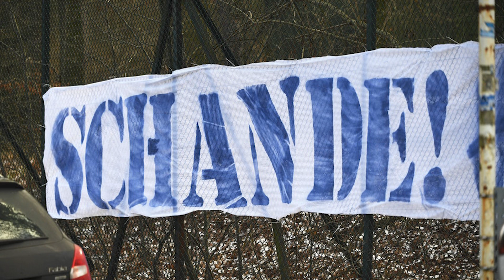FIX?: Lucas Alario & Dong-jun Lee zu Hertha BSC? | 7 Millionen für Alderete | Hertha News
Hertha BSC - Wie verlief die Hinrunde der Alten Dame ab? Wann tätigt Bobic Transfers, um den Kader zu verstärken. Demirovic steht vor einem Wechsel zu Hertha BSC! Außerdem könnte Marton Dardai zum FC Basel wechseln. Wie kamen die Neuzugänge an? Alles solche Fragen werde ich in diesem Video in Form einer Hertha Analyse ausführlich beantworten. Aufgrund der schlechten Saison wurde Pal Dardai entlassen und Hertha BSC setzt auf Tayfun Korkut Hertha. Wie sieht seine Aufstellung aus? Hat Hertha noch Geld? Außerdem möchte man Lucas Alario & Dong-jun Lee verpflichten. Kelien Nsona könnte auch vor einem Wechsel stehen.

FIX: Hertha kauft Top Spieler! | Nsona noch im Winter? | Hertha NewsTraining! | Hertha News

🎓 FRAGEN IM HEUTIGEN VIDEO:
Bundesliga Transfernews
Welche neuen Bundesliga Transfergerüchte gibt es?
Ermidin Demirovic Hertha BSC
Skov Olsen hertha
marc oliver kempf
Dennis Jastrzembski
Fredi Bobic
Hertha Óscar Mingueza Hertha
Tayfun Korkut Hertha Aufstellung
Marc Oliver Kempf Hertha
Tayfun Korkut Pressekonferenz
Tayfun Korkut Aufstellung
hertha lucas alario hertha
hertha don-jung lee hertha